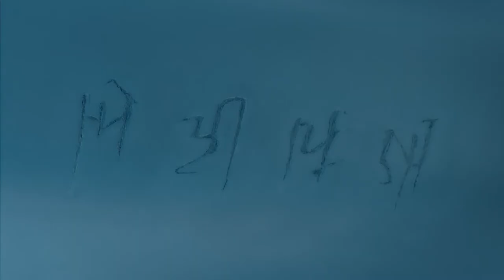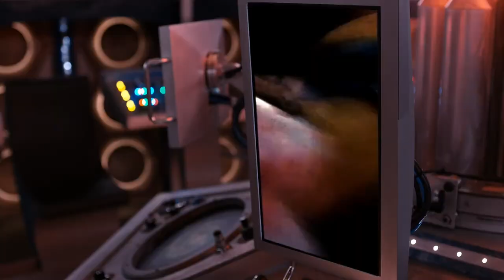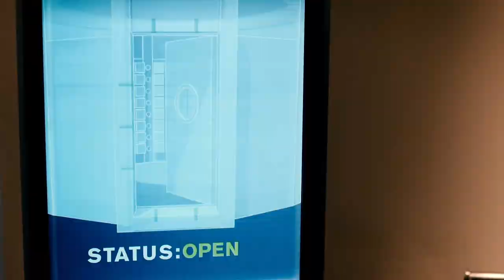The Doctors Ghost | Before The Flood | Doctor Who